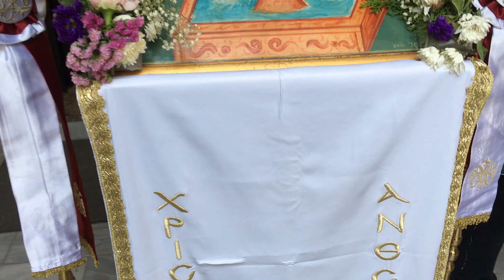Εορτασμός της Ζωοδόχου Πηγής στο Εκκλησάκι μας στο Άλσος ο ΓΑΕ ο π. Τιμόθεος Ηλιάκης. ΠΑ. 07.05.2021